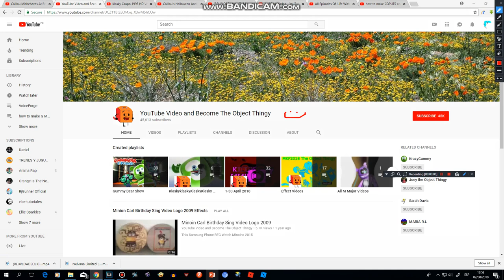YouTube Video and Become The Object Thingy (Good News)